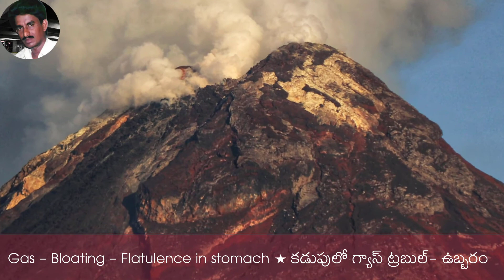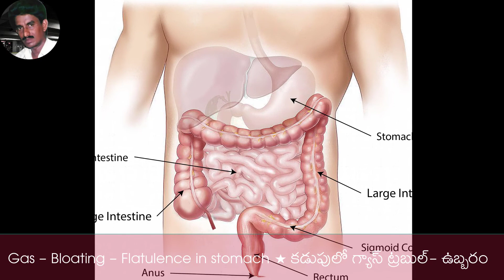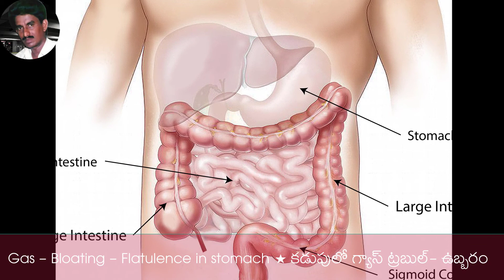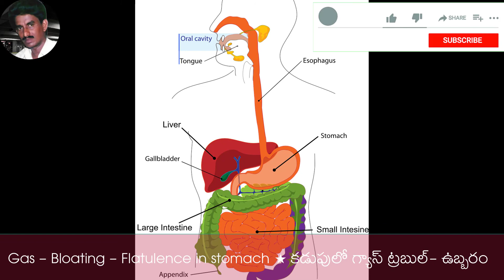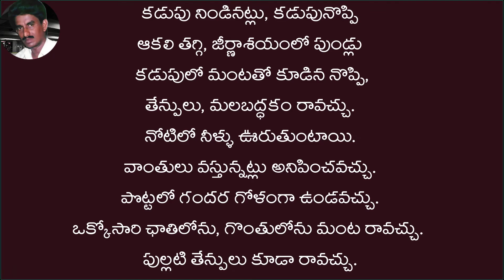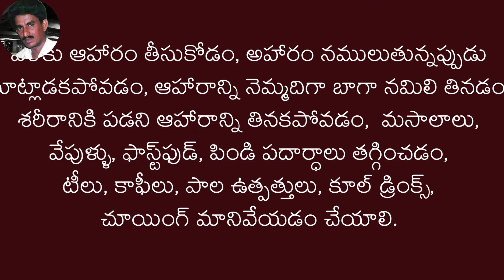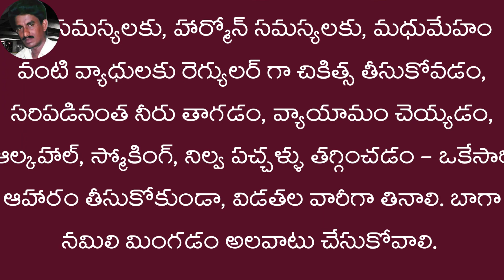Gas - Bloating - Flatulence in stomach * ఇలా చేస్తే చాలు కడుపులో గ్యాస్ ట్రబుల్-ఉబ్బరం పారిపోతుంది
This video gives solutions to gas problems, bloating and flatulence. It first gives the common reasons for the problem of gas such as not eating at the right time, swallowing air while chewing food, eating food quickly, not chewing food properly, not eating food that the body cannot digest, consuming spicy foods, drinking tea and coffee, lactose intolerance, prolonged storage of certain foods in the intestines that are not properly absorbed by the body, certain diseases of the gastrointestinal tract, suffering from constipation, inability to digest certain type of  fibers in the intestine, stress, anxiety, use of certain medications, diabetes, high acid production in the digestive tract, and so on. It finally gives the ways to control the problem.

This channel is all about the Health and Nutritional, Computer and Psychology  Topics with concrete Scientific Evidence and there is no place for any myths or unconfirmed health issues in any of my videos in this channel. I have all the scientific information and references for any health issue taken up in the videos of this channel. The sources of scientific evidences are kept with me for future reference or for any further needs. I publish one vides every two days. Therefore you can trust my videos to be 100% accurate and precise in the delivery of perfect information.
మీకు ఉపయోగపడే నా ఇతర ఆరోగ్య వీడియోలు

All the images and Videos used in making this video have been downloaded from the following websites.
7. CC PDM images from Google CC Search

The images or videos used in the making of this video do not have any copyrights as per the above websites. They are marked as in the Public Domain and also marked as free without any kind of known copyrights. These websites also mention that those images do not need any attribution to the sources of the images or videos, while using them for personal or commercial purposes with or without modifications.
Music has been downloaded from YOUTUBE music library which is provided free without any copyrights.